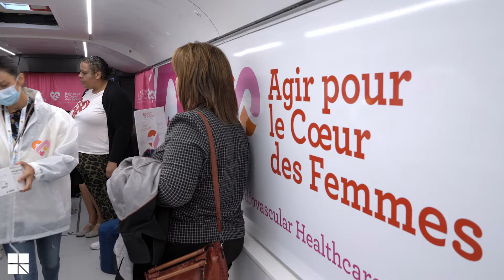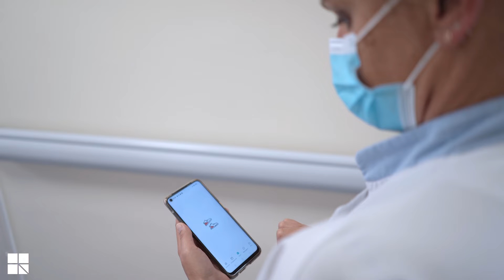La Fondation Ramsay Santé fait marcher 4079 salariés et médecins pour le cœur des femmes !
Le Pr Claire Mounier-Véhier, cardiologue et Thierry Drilhon, tous deux do-fondateurs du fonds de dotation Agir pour cœur des femmes remercient les collaborateurs et médecins du groupe Ramsay Santé. Pendant 14 jours, ils ont relevé le défi du challenge de la Fondation Ramsay Santé 1pas1don au profit du Bus du cœur. Un bus qui sillonne la France pour permettre à des femmes en situation de précarité sanitaire d’effectuer des dépistages cardiologique et gynécologique.